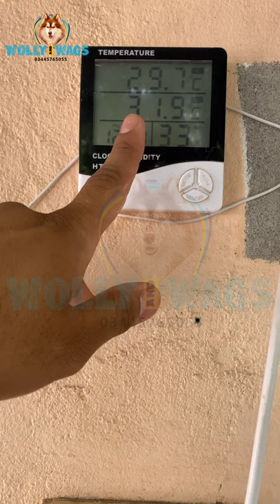Syberian Husky New Cooling system must Watch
Custom build cooling system for all pets specially Siberian husky for orders 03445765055￼